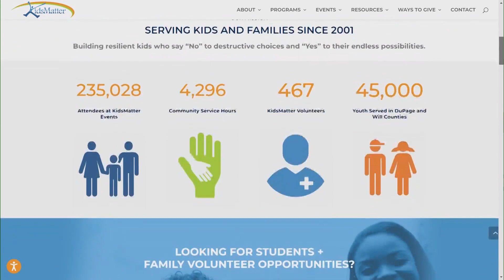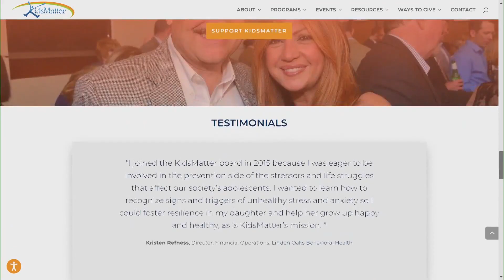Naperville nonprofit 'KidsMatter' responds after VP charged with child porn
The vice president of a Naperville-based human services organization named "KidsMatter" is facing multiple charges of child pornography.